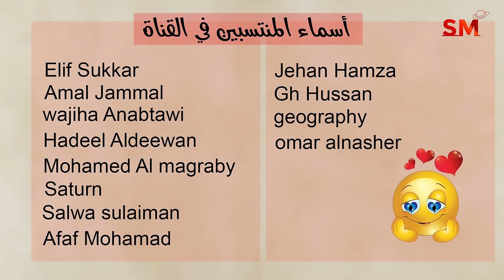توقعات الأبراج اليوم الثلاثاء 9 تموز يوليو 2024 سعيد مناع